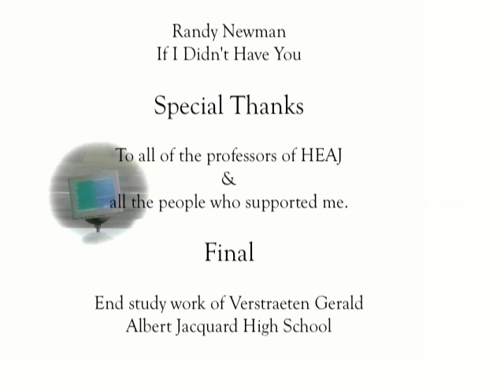Mic & Mac - A PC saves an iMac G4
Very cool piece of animation from someone in Belgium featuring an Apple iMac G4 and a Windows 95 PC which fall in love after the PC saves the iMac from falling off the desk. This video is very well made and close to Pixar quality in terms of a short film.